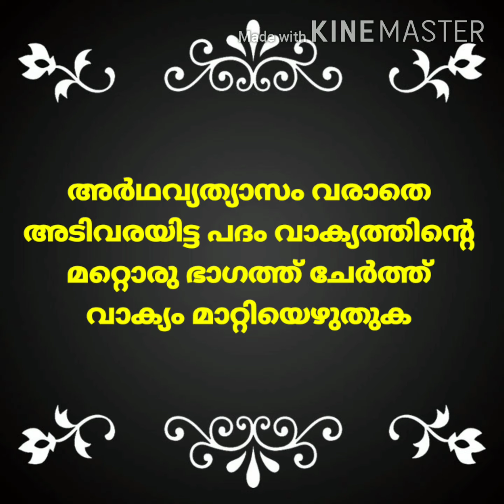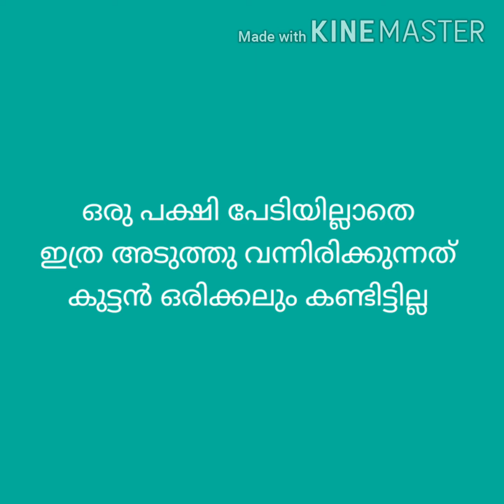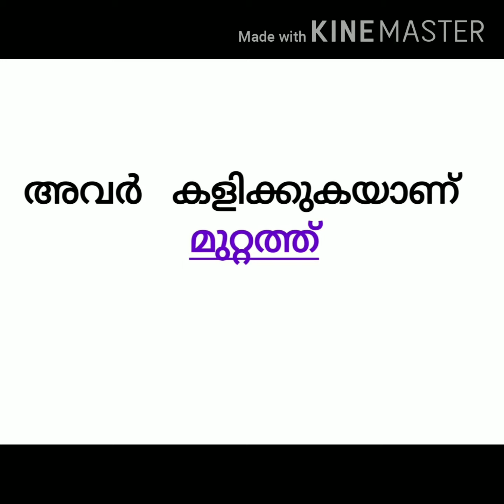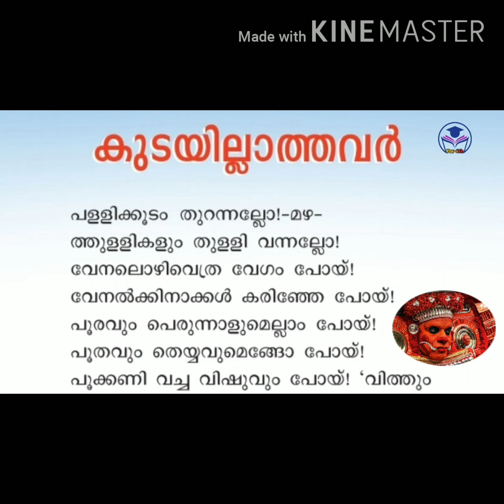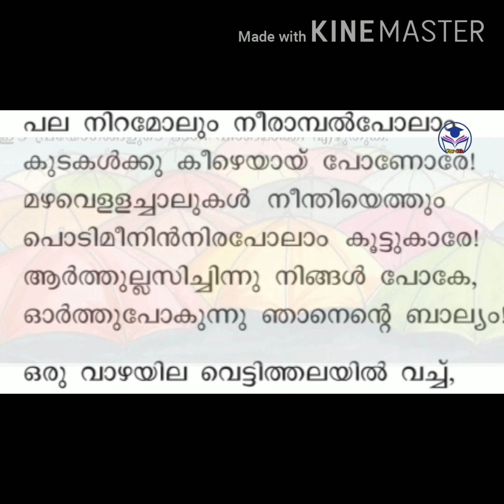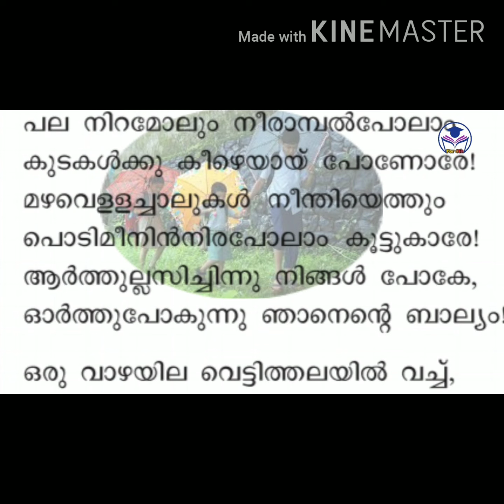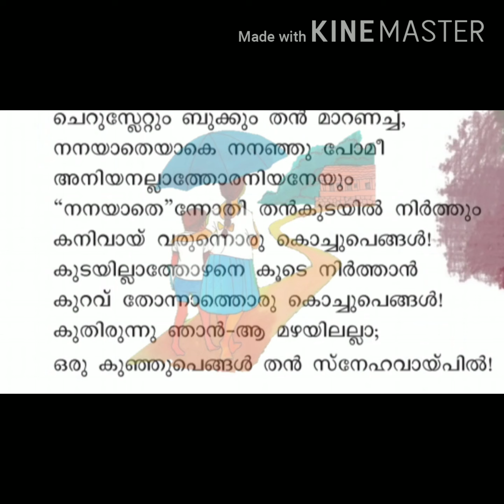മലയാളം 4th std by varshashibu